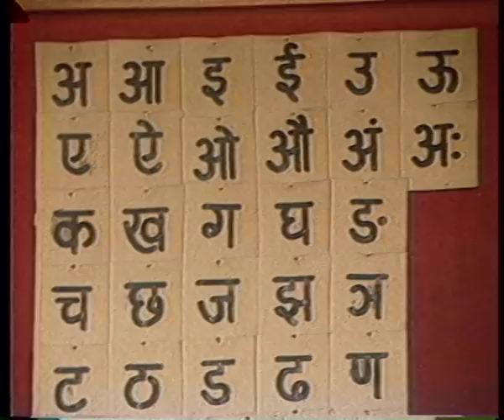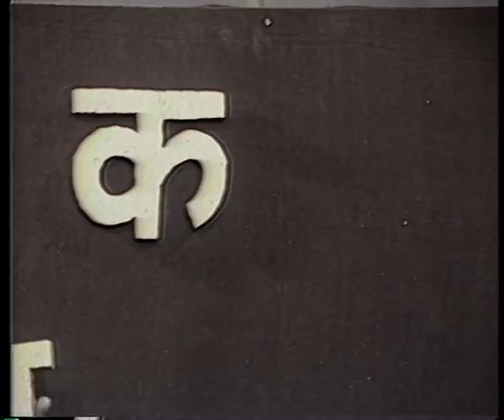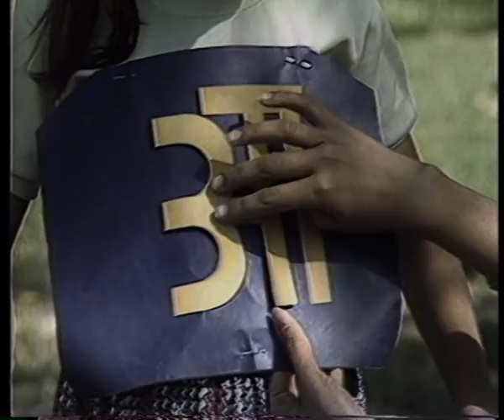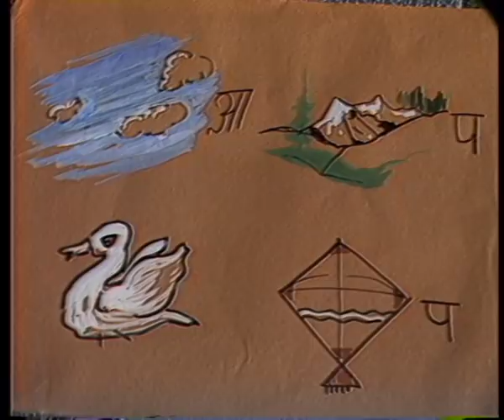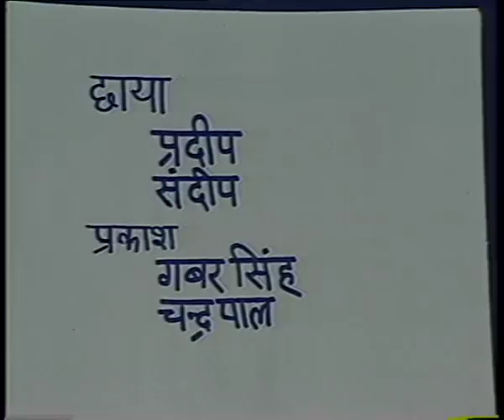BHASHA KA MELA PT 3